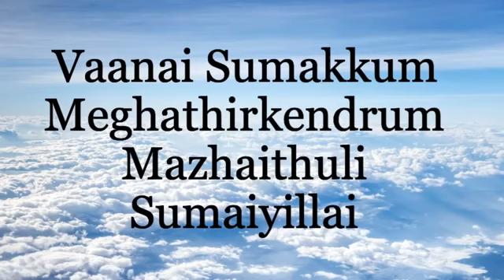Whats app status | Karuvizhi Sumakkum | Whats app status Christian songs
For Christ - Christian songs for Whats app status in new version _ Karuvizhi Sumakkum